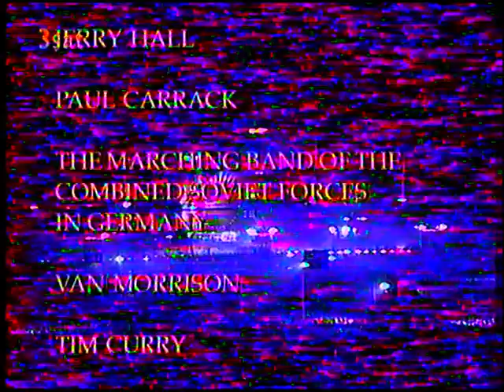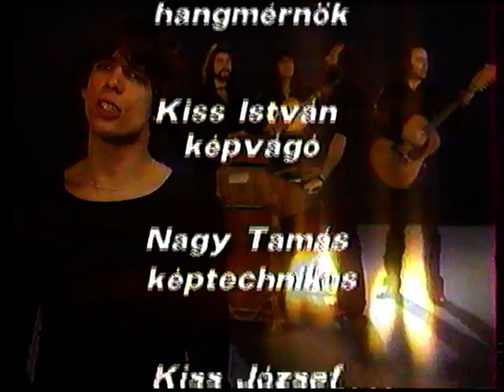Karthago válogatás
01. Keleti éj 00:03
02. A fények, a hangok, az árnyak 04:28
03. Apáink útján 07:53
04. Lépd át a múltat 13:12
05. Recsegő világ 15:51
06. Barátok nélkül 20:20
07. Requiem 24:19

A Verkli összeállítása. Sajnos a minőség már nem olyan, mint legalább 10 évvel ezelőtt, amikor még néztük. Na hát igen. Egyrészt az idő múlása egy kicsit megviselte, másrészt meg anno rongyosra játszottuk a szalagot. Mivel, hogy ezt az összeállítást nem találtam sehol sem az interneten, így én most feltettem digitalizálva. Remélem azért tetszeni fog, mert ez az összeállítás számomra kincs még most is.